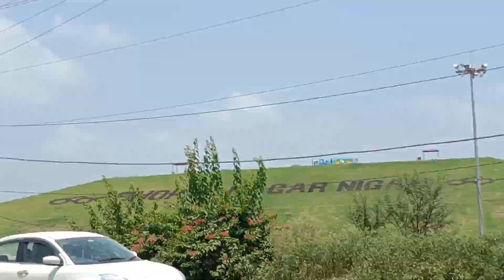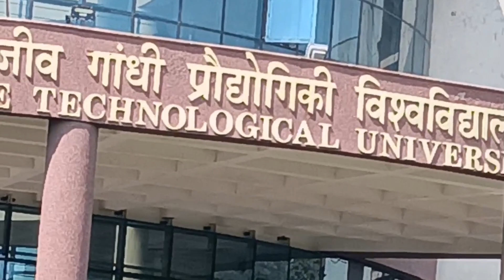UIT RGPV BHOPAL 🔥|The Best Engineering college In Bhopal